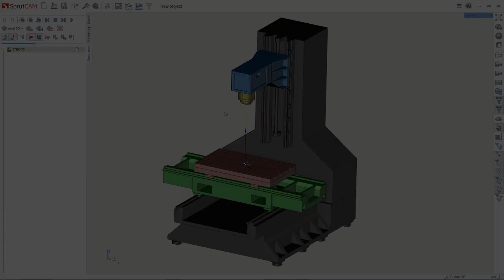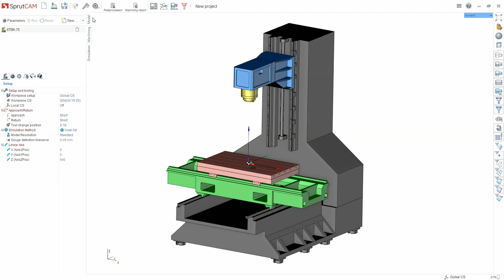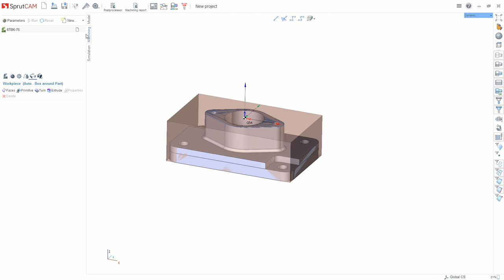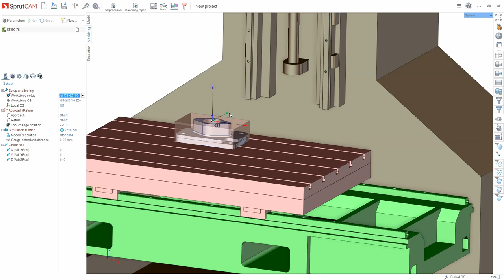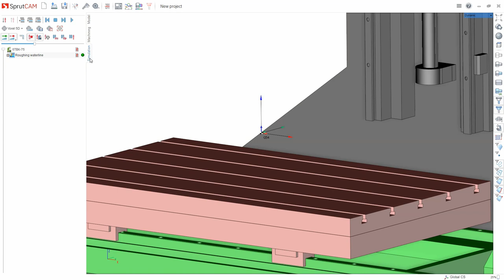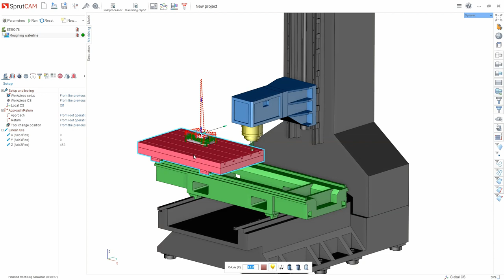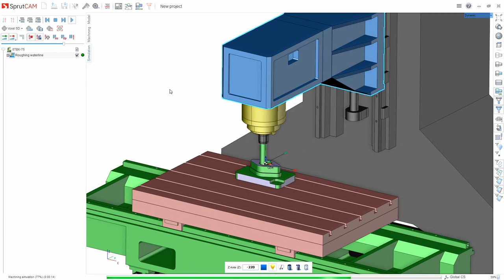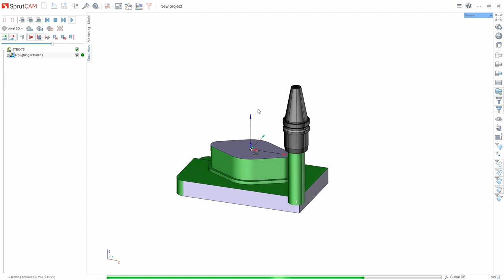SprutCAM 12 - Operation example